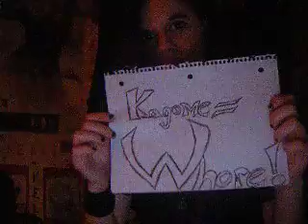Kagome=Whore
Anti-Kagome
Pro-Kikyo